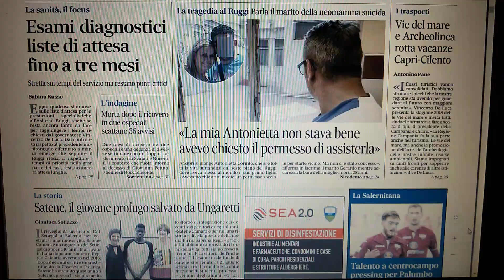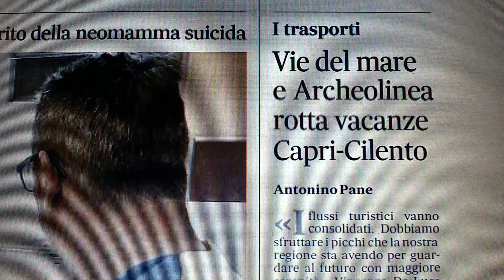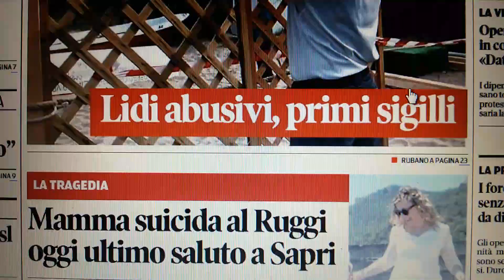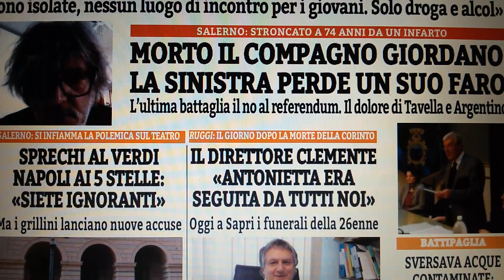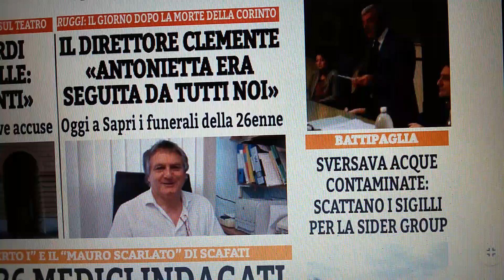Salerno prime pagine giornali del 27 giugno 2018